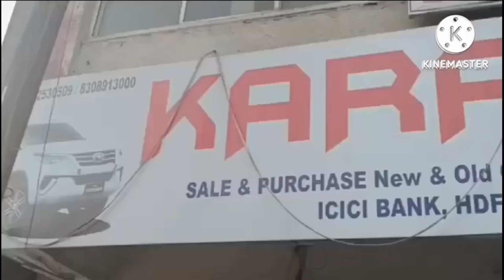18 करोड़ रुपये की भारी मात्रा में ड्रग्स बरामद की गई दो लोगों गिरफ्तार किया गया है।